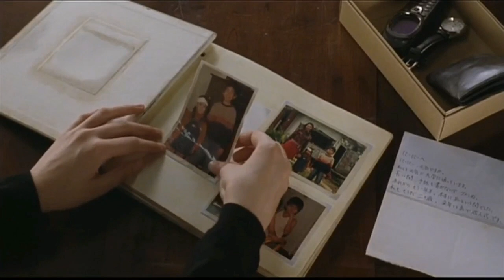Nada Sou Sou (Tears For You) รักแรก รักเดียว รักเธอ (2006)